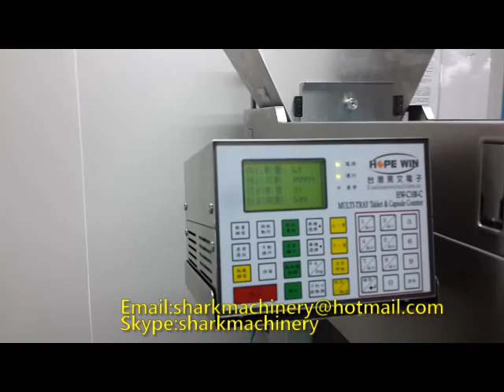Capsule packing line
Capsule packing line including bottle unscrambler,pill counter,capsule counter
This is packing line including bottle unscrambler,Pill/Capsule Counters,Capping machine and labeling machine.